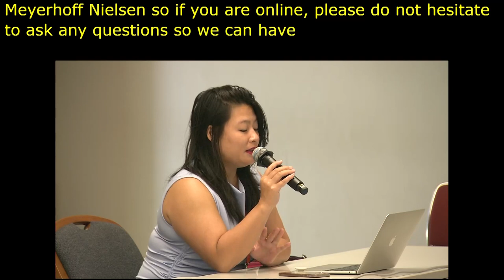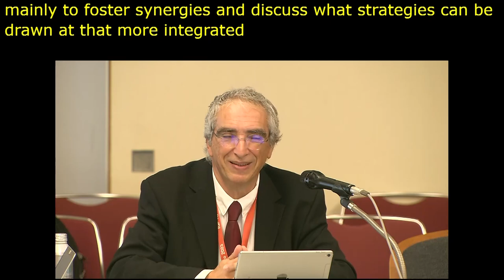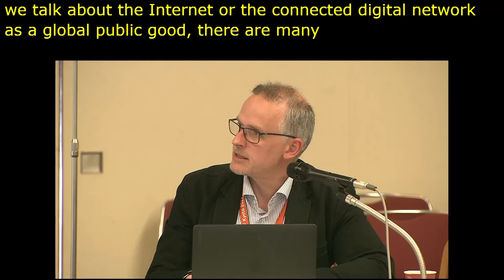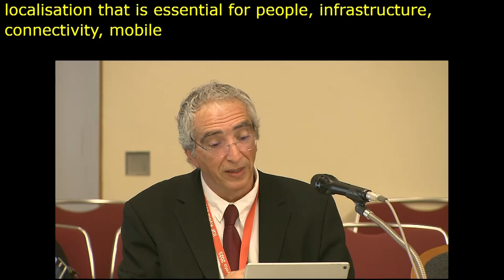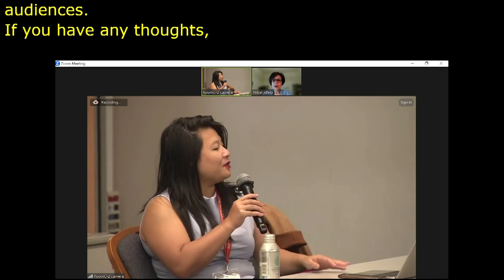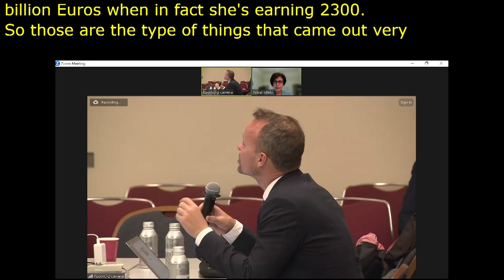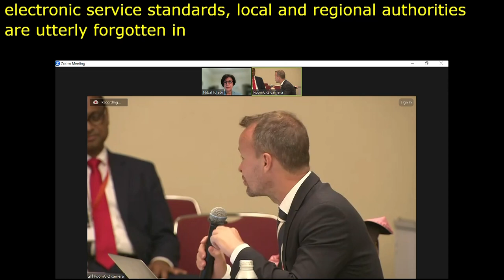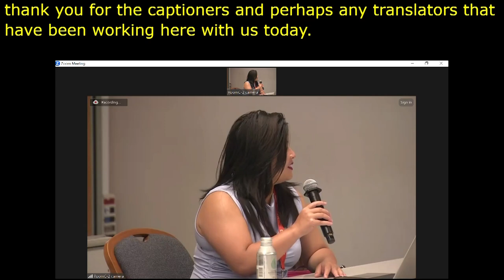IGF 2023 Day 4 Workshop Room 9 Regional perspectives on digital governance